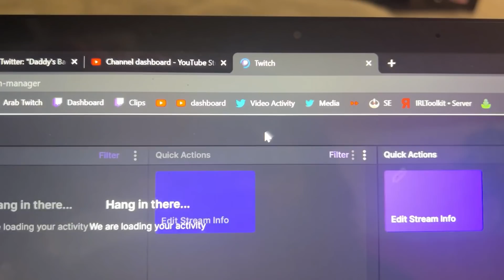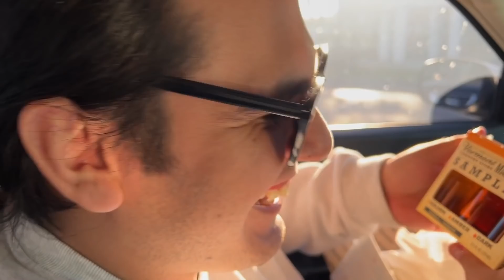Twitch Finally Unbanned Me & Sent Me This | #15